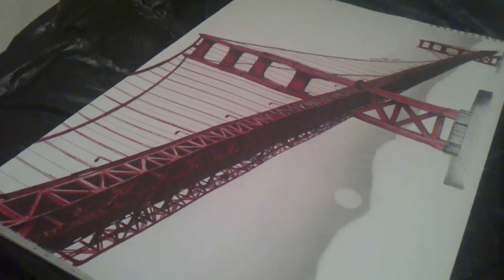Drawing: Golden Gate Bridge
Song: Matt Darey pres. Urban Astronauts feat Kristy Thirsk - Black Flowers (Aurosonic Remix)

Materials: black and red pen; HB, 3B pencil
Time needed: about 10 hours ( including video editing and so..)